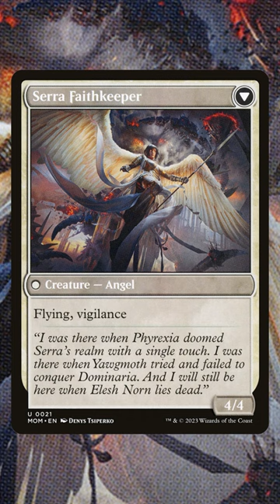Flavor text of the day - 3/28/24 - Screw off 'rexia we're full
The card is Serra Faithkeeper